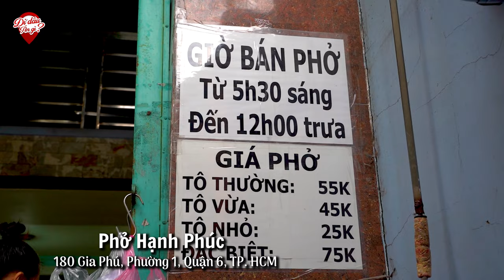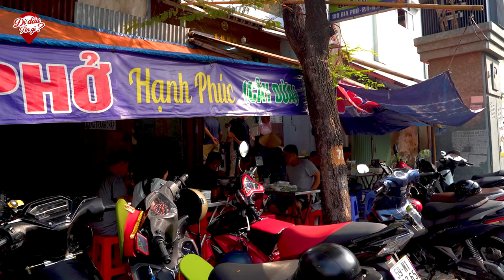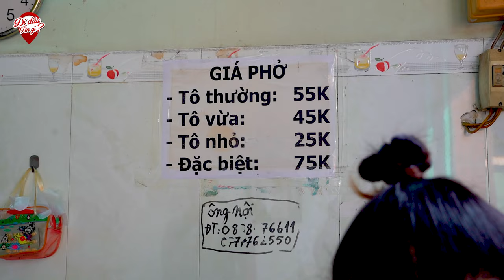Ăn Phở Hạnh Phúc Có Cách Nấu Nước Phở Thơm Ngon Đậm Đà giá 55k ở Sài Gòn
📍 Địa chỉ: 180 Gia Phú, Phường 1, Quận 6, TP. HCM
⏰ Giờ bán: 6h-12h
💵 Giá bán: 55.000vnđ - 75.000vnđ
☎️ Số điện thoại chủ quán: 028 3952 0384